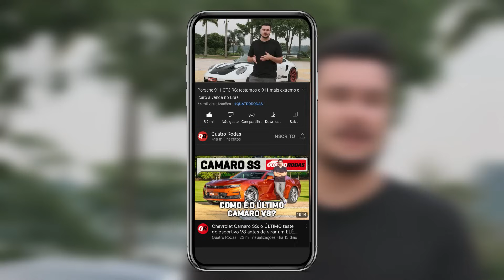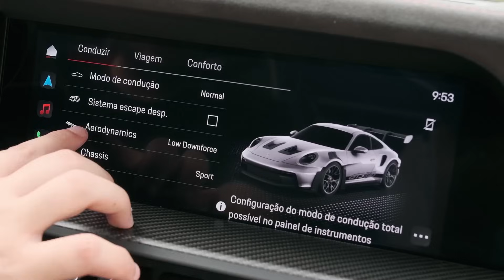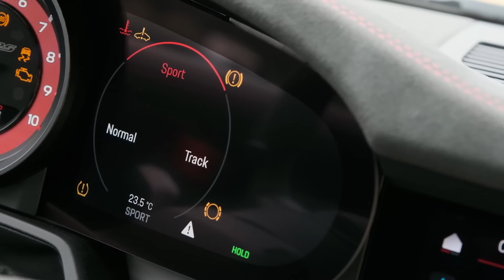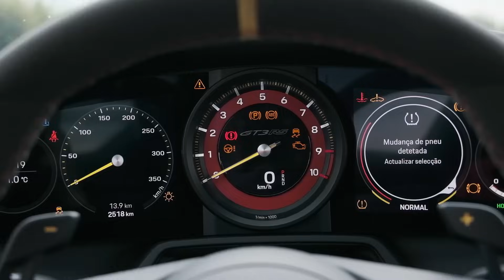Porsche 911 GT3 RS: TESTAMOS o 911 mais EXTREMO e CARO à venda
O Porsche 911 GT3 RS comemora 50 anos de história em sua melhor forma. Mais bonito e poderoso do que nunca, o superesportivo também passa a ter, pela primeira vez, a ajuda ativa da tecnologia para ter uma aerodinâmica ainda mais afiada para as pistas. Não por acaso é o Porsche mais caro (e extremo, claro) à venda no Brasil: passa facilmente de R$ 2 milhões. Confira!

Vídeos novos todas às terças e quintas-feiras às 17h!